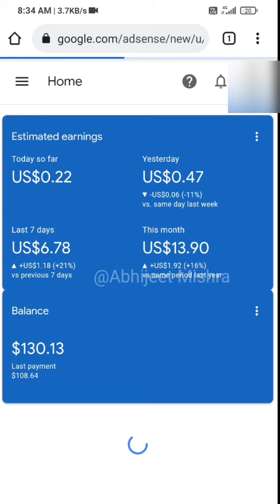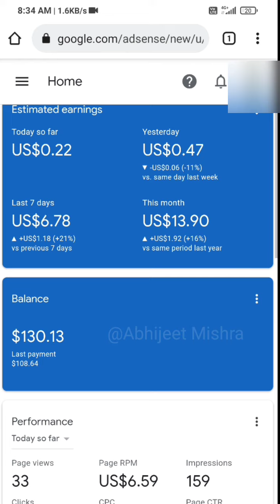Blogging Live Earning Proof | New Blog Earning Proof | Adsense Earning Proof Hindi Blog | Abhijeet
Blogging Live Earning Proof | New Blog Earning Proof | Adsense Earning Proof Hindi Blog | Abhijeet Mishra My New Blog Live Earning Proof | Adsense Earning Proof | Blogging Earning Proof | Website Earning